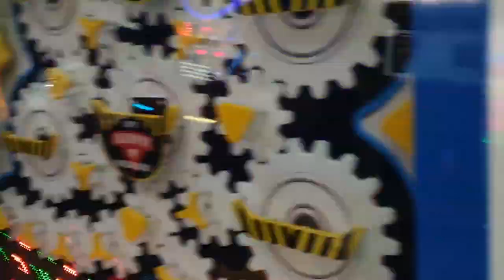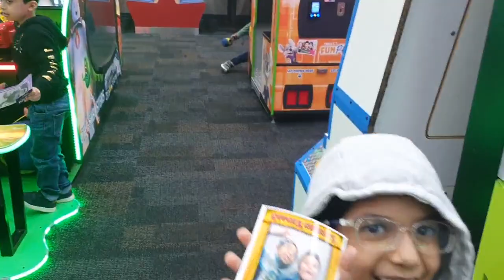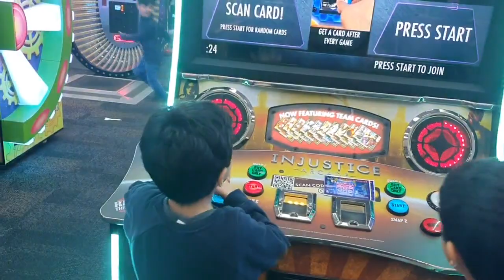رحلة تشيكي تشيز صف ثاني باء بمدارس التربية الأهلية بالخبر ١٤٤٤